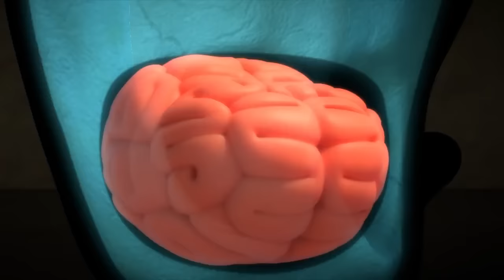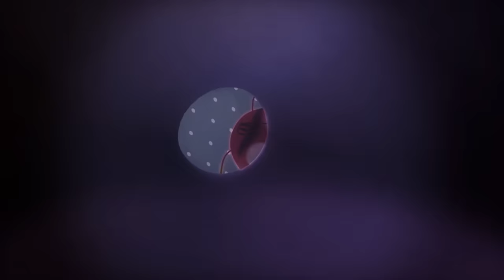LARVA FULL EPISODE | CARTOON MOVIES FOR LIFE | THE BEST OF FUNNY CARTOON | COMEDY VIDEO 2023